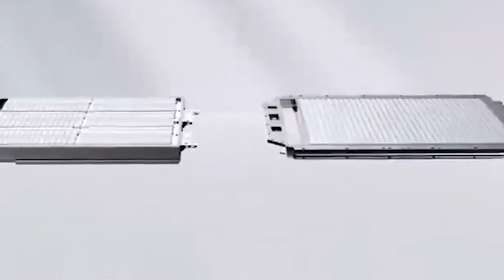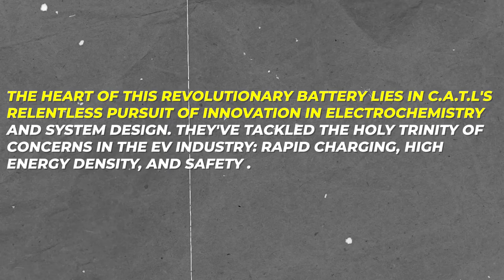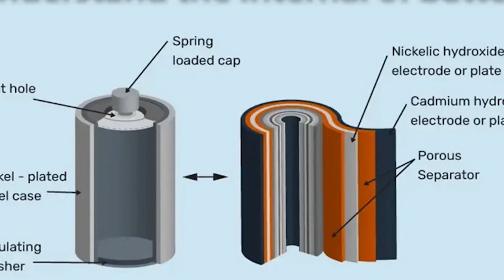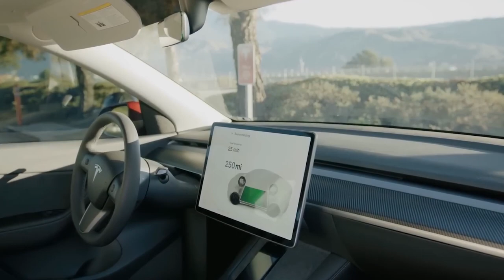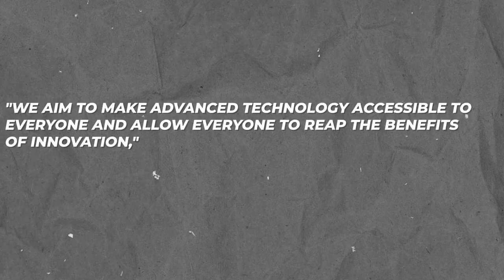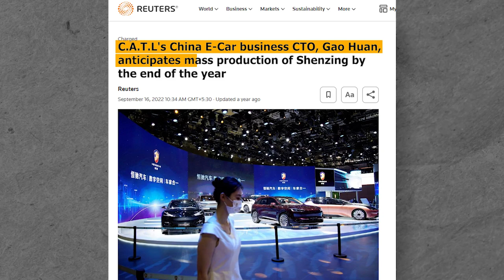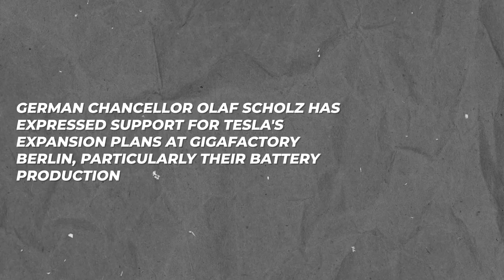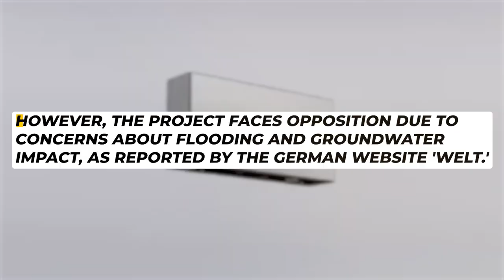CATL Finally REVEALS New Superfast Charging Batteries for Tesla EVs That Will KILL The Competition!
In the EV industry, one name has been making waves and transforming the landscape like never before – Contemporary Amperex Technology Company Limited, or CATL. This Chinese battery manufacturer has recently unleashed a technological marvel upon the world, and it's nothing short of electrifying!

In today’s video, we will look at CATL Finally REVEALS New Superfast Charging Batteries for Tesla EVs That Will KILL The Competition!

Channel is inspired by Velocity, and FRAME. This video was inspired by:
- CATL’s New Batteries for Tesla EVs Are So Powerful, That Will KILL the Competition
- Tesla Supplier Just LAUNCHED A New Superfast Charging Battery For 2024!